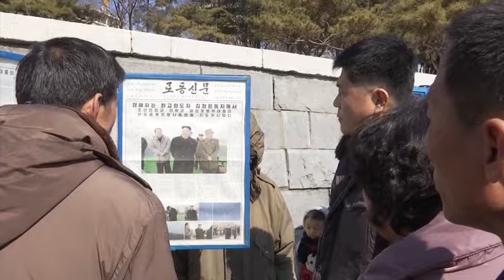解决9国人滞留问题 大马将与朝鲜谈判 [20170311]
自金正男在我国遇害之后，马朝两国爆发外交纷争，并先后禁止身在两国的公民离境。截至目前为止，除了两名大马籍联合国职员已经离境之外，目前我国还有9名公民滞留在朝鲜。昨天有消息指出，朝鲜方面已经放软姿态，准备和我国针对此事磋商。

外交部长拿督斯里阿尼法：“我们已准备好在这几天（展开谈判），只是我们需要其他单位，如警方及卫生部的资料，以便无论（谈判）决定如何，我们都能完全了解。”

外交部长拿督斯里阿尼法：“我们不想保存（金正男）的遗体太久，这遗体并不属于我国。当到了某个阶段，我们最后还是得将（遗体）交给（朝鲜）政府或其家属。”